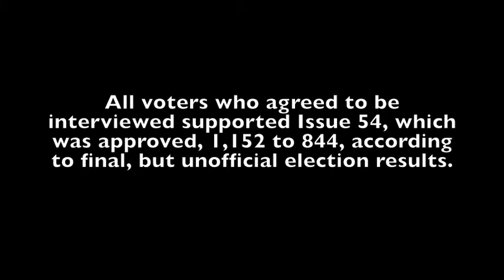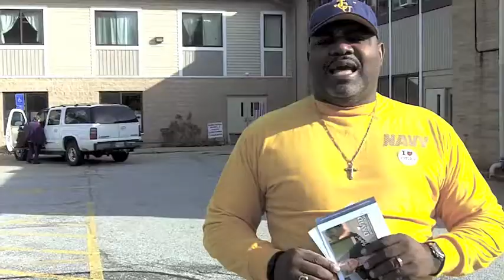Election Day 2014 — Issue 54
Reporter Briana Barker interviewed voters at the polls on Nov. 4, 2014, at Epiphany Lutheran Church regarding Issue 54, a renewal and increase of Northfield Center Township's 4 mill police levy from 4 to 7 mills. All those who agreed to be interviewed were in support of the tax increase, which Trustees said they put on the ballot to pay for the increased cost of a policing contract with the Summit County Sheriff's Office.